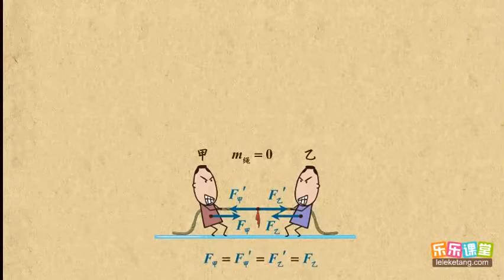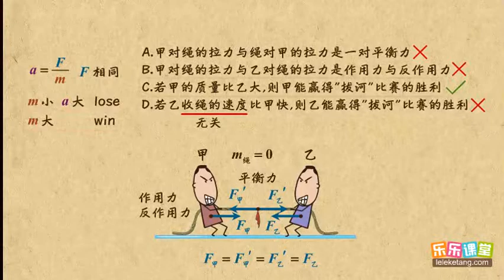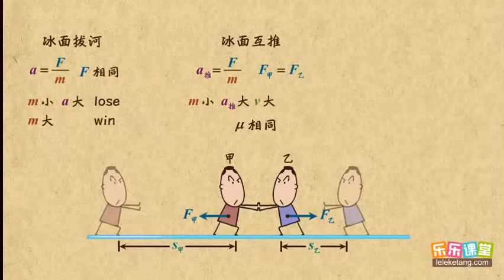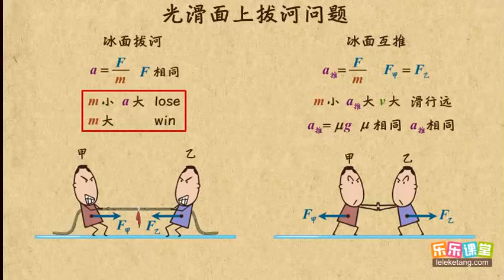17光滑面上拔河问题 牛顿运动定律（1）高中物理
17光滑面上拔河问题    牛顿运动定律（1）高中物理